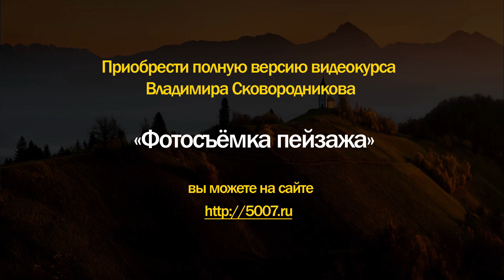«Фотосъёмка пейзажа». Фрагмент из практического урока курса Владимира Сковородникова.